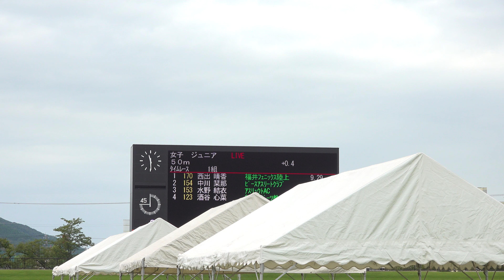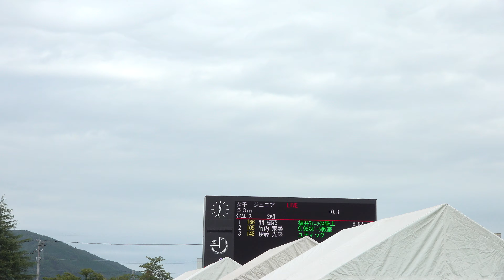4k アスリートナイトゲームズ in 福井 ジュニアレース 低学年 女子50m 全組 2021年8月28日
リザルトはこちら